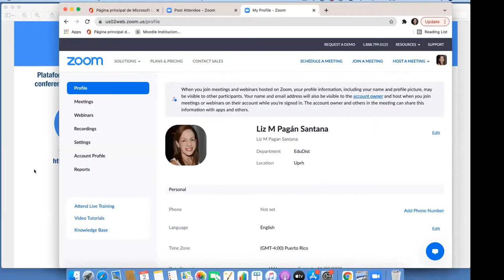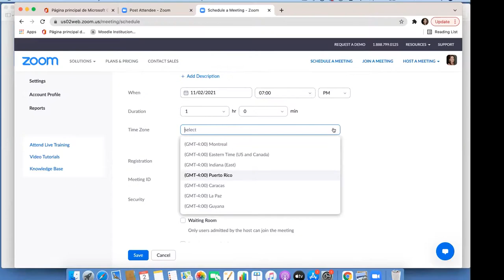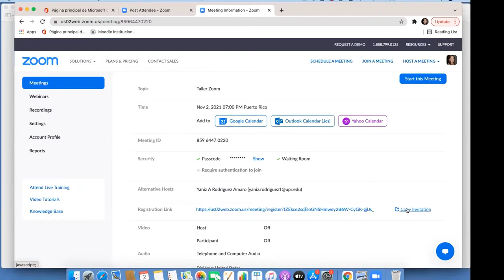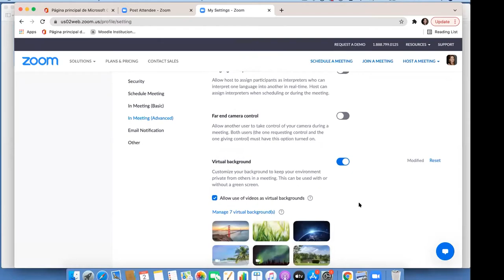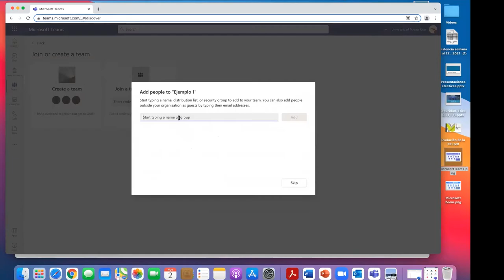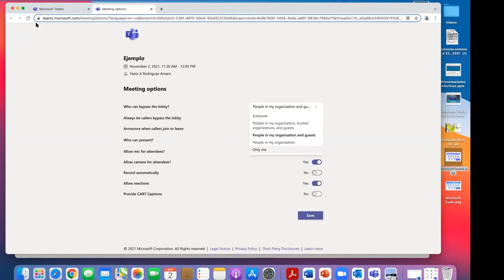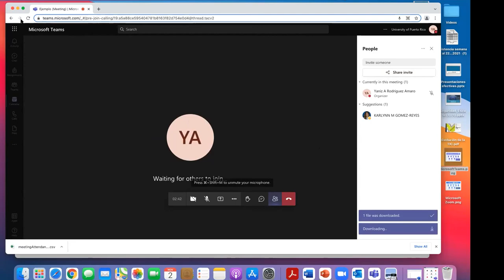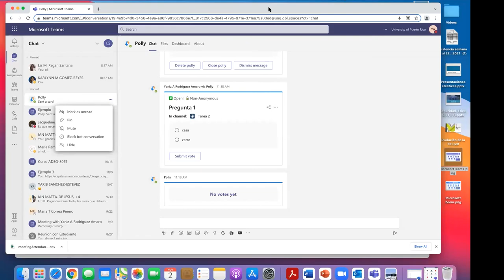Actividades Sincrónicas Zoom y Teams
Se presenta una explicación sobre el uso de Zoom y Team para desarrollar actividades sincrónicas. Recursos: Dra. Liz M. Pagán y Profa. Yaniz Rodríguez